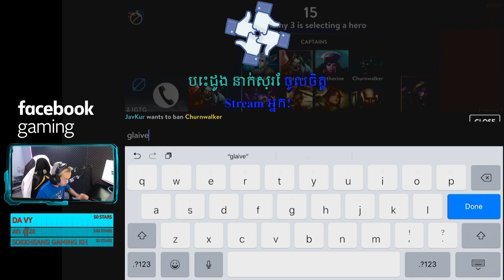អំណាចនៃឆ្កែចចកក្នុង Vainglory / GMK